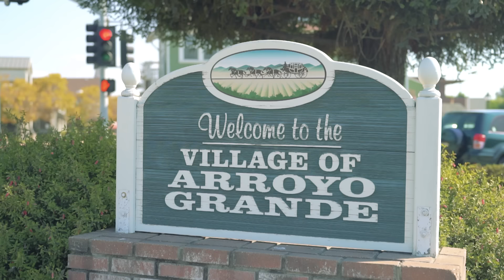Meet The Puppies Training To Be Service Dogs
Meet the good boys and good girls of Doggie Do Good, a service dog training school in Arroyo Grande, CA. Follow as the dogs go through the training basics and begin to learn the extraordinary skills that make them heroes. We also meet a family of Puppy Raisers, one of the most crucial (and underappreciated) steps in raising service dogs.

MUSIC
Balloons In The Park
Licensed via Warner Chappell Production Music Inc.